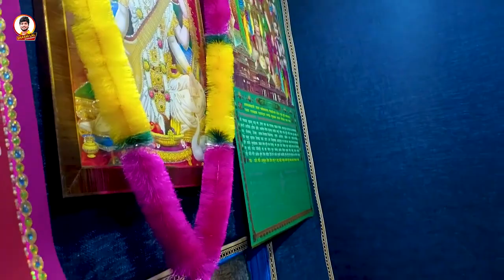Video | Shashi Lal Yadav || माई सरस्वती के आरती उतारs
👉 Song - Mai Saraswati Ke Aarti Utara
👉 Singer - Shashi Lal Yadav, Prabha Raj 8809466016
👉 Recording - PR Studio Delhi
👉 Video Editor - SLY
👉 Dop - Punit Ji
👉 Video Director - SLY

👉Producer            : Shashi Lal Yadav
👉Mannager          : Mukesh Kumar Yadav
⭕Connect with Shashi Lal Official : -